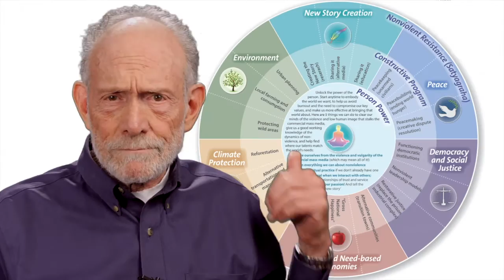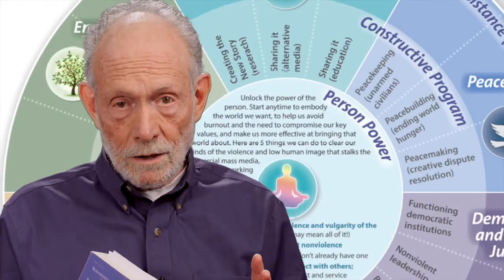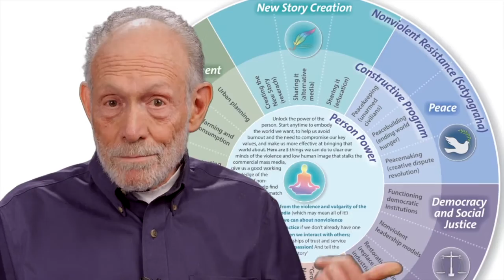Peak Experience to Way of Life: Daily Metta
Michael discusses the relationship between inner work and culture, two dimensions of the change that will lead to a nonviolent future.